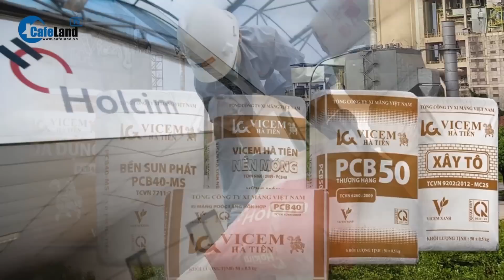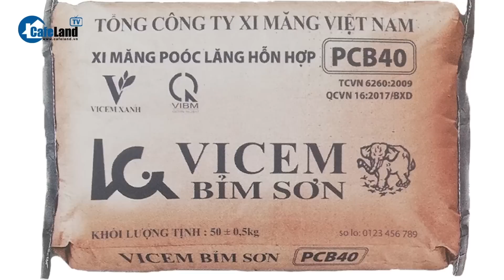Hé lộ chuyện lạ chưa từng có trong lịch sử đang xảy ra tại công ty xi măng lớn nhất nước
Tổng Công ty Xi măng Việt Nam (Vicem) đang đứng trước khó khăn nhất trong 120 năm hoạt động khi sản lượng tiêu thụ, xuất khẩu Xi măng và clinker suy giảm, chi phí đầu vào tăng cao, nhiều nhà máy phải sản xuất cầm chừng hoặc dừng lò…